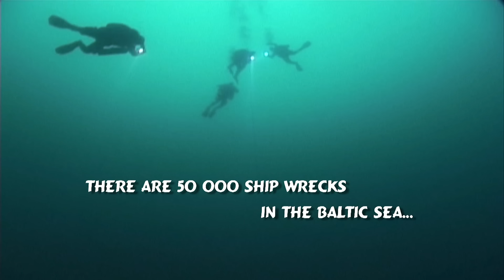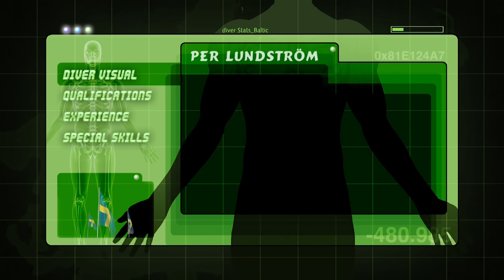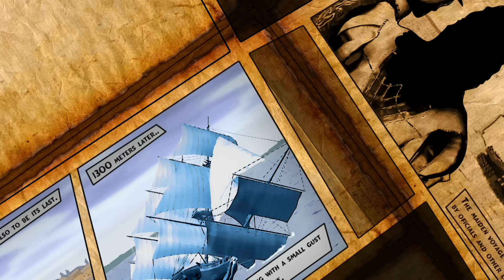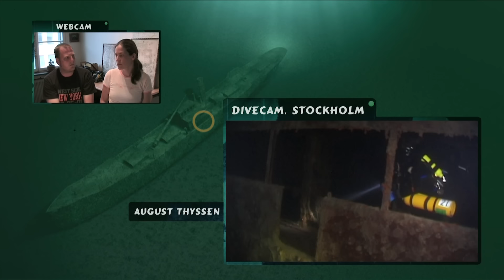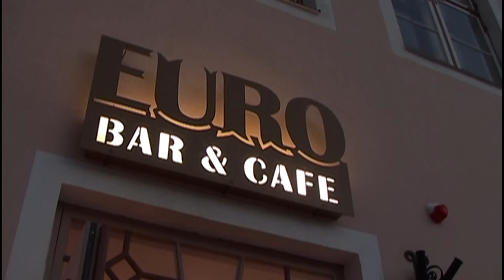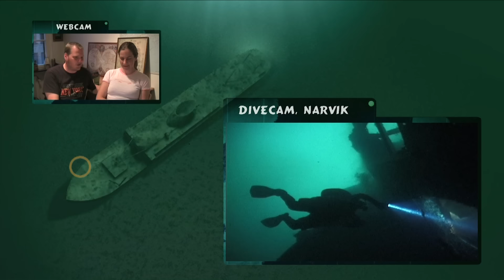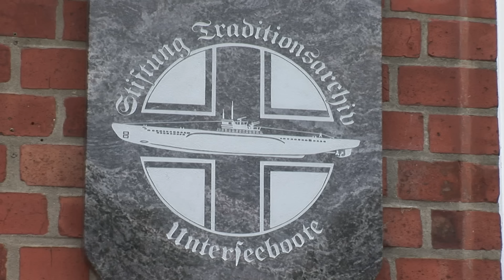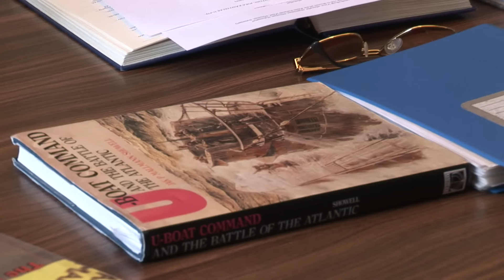The Secrets Of A Sunken U-Boat Lost Since 1944 | Hunt For U-479 | Timeline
Two Finnish filmmakers and a team of international divers go in search of a WWII German U-boat and attempt to uncover the facts of a 60-year mystery. The U-479 went missing in November 1944, in the Gulf of Finland.